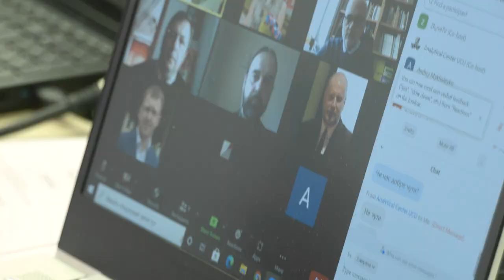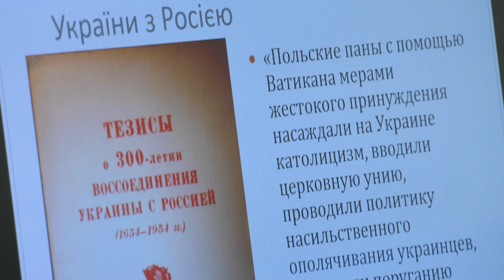У Києві відбувся науковий симпозіум про Берестейську унію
У Києві відбувся науковий симпозіум про Берестейську унію. Організували подію Інститут історії Церкви та Київський центр УКУ. Поважні історики та духовенство шукали сучасні моделі церковної єдності у контексті Берестейського єднання 1596 року. Подія відбулася із благословення Синоду Єпископів Української Греко-Католицької Церкви.

Варто подивитися на нашому каналі:
1. ОНЛАЙН-ТРАНСЛЯЦІЇ з Патріаршого собору Воскресіння Христового УГКЦ у Києві (Богослужіння, Молебні, Катехизи, Реколекційні науки) ➨
2. МОЛИТВА з Папою Франциском з укр.перекладом ➨
3. Серія "ЖИВА ПАРАФІЯ" - це фільми про парафії УГКЦ, зняті зняті в різних частинах світу ➨
4. Воскресіння - ЖИВЕ РАДІО. Спілкування на будь-які теми, які цікавлять сучасну людину, але з позиції християнина ➨
5. Молебень за узалежнених та членів їхніх родин ➨